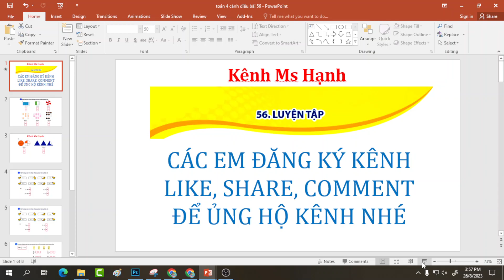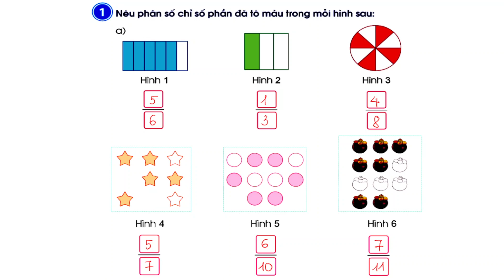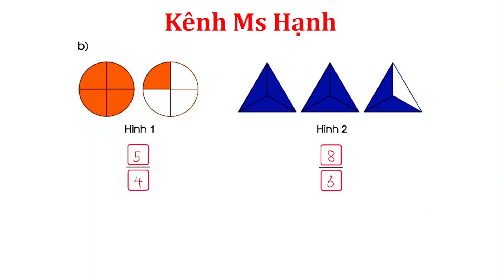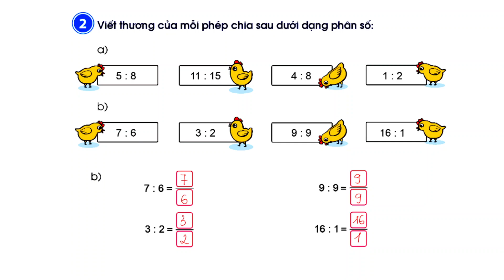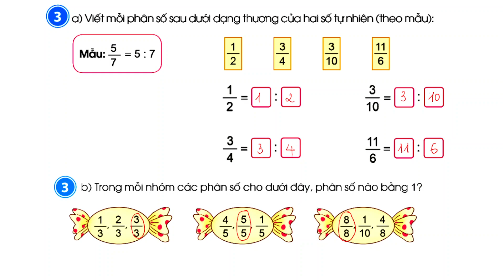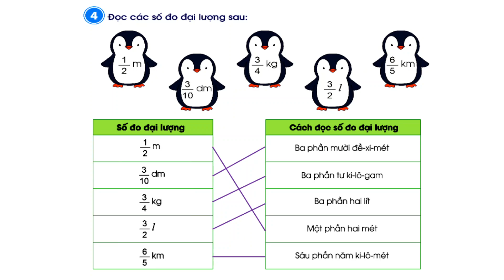Toán lớp 4 Cánh Diều Tập 2 Bài 56 Trang 11 Luyện Tập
► Danh sách phát nổi bật: Full Video bài giảng toán lớp 4 bộ sách Cánh Diều miễn phí

► Danh sách phát nổi bật: Full Video bài giảng Vở bài tập toán lớp 4 bộ sách Cánh Diều miễn phí